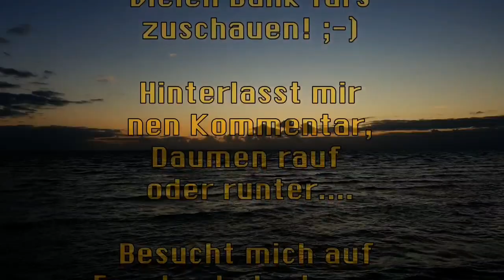JARS MESSER "OMEGA" Survival Messer - Design: Arthur Brehm